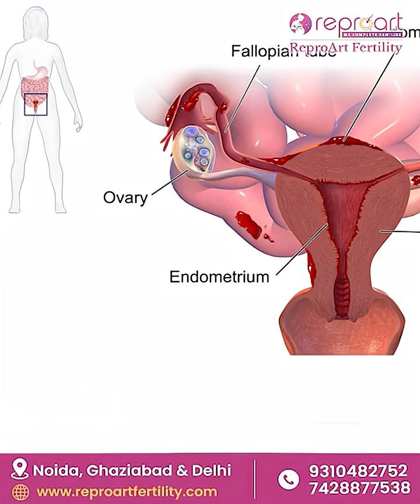✨ Does Endometriosis Affect IVF Success Rates?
🤔💭Dr. Sabrina Majeed shares expert insights on how endometriosis can influence IVF outcomes — and what steps can improve the chances of success. 🌸💙EndometriosisAwareness